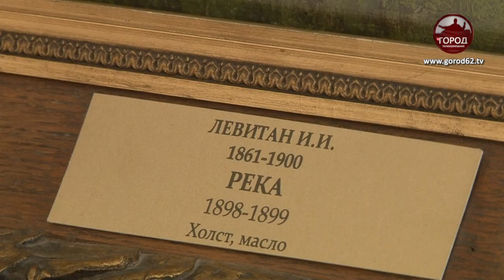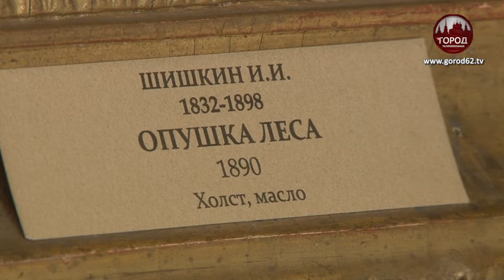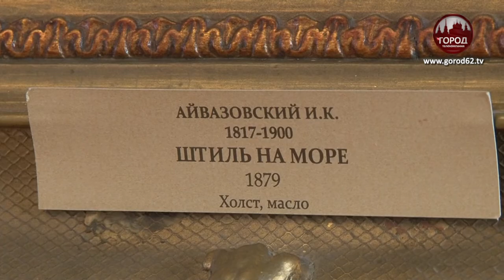ЛЕТО В РАМКАХ